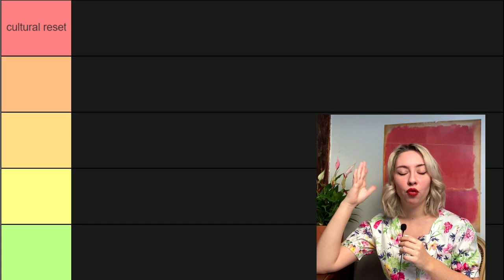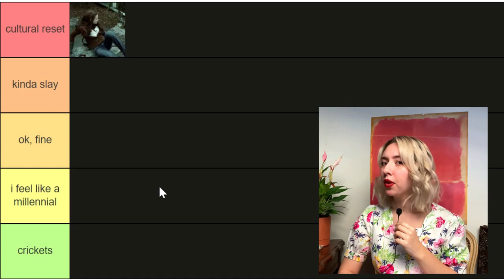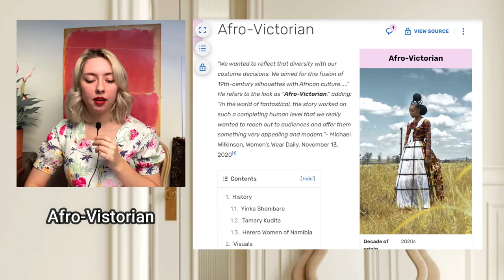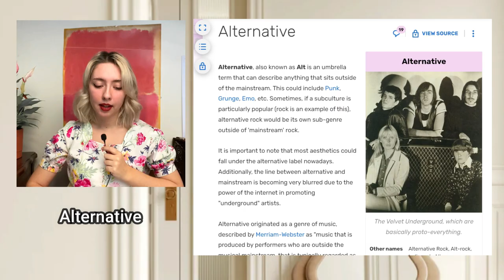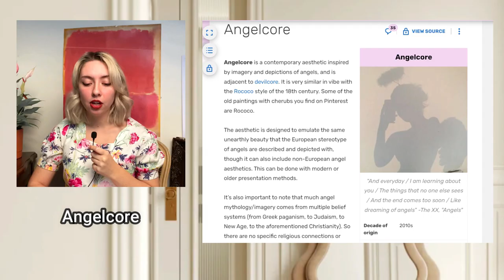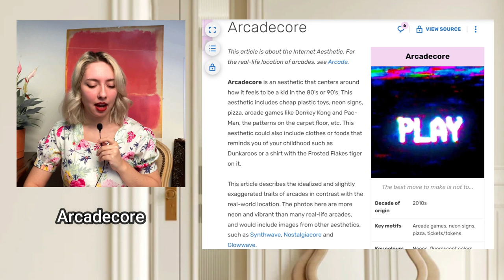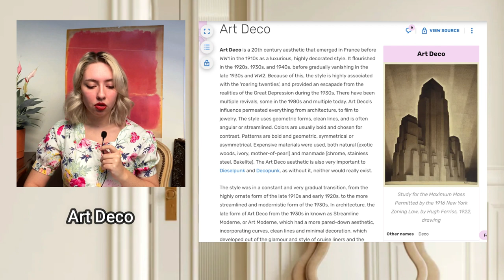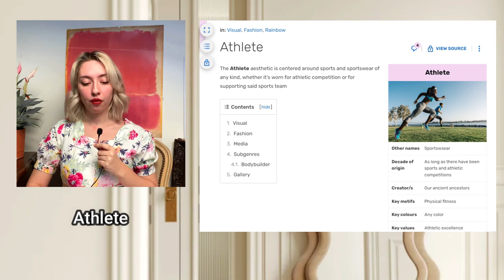ranking all 365 fashion aesthetics - A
Hi! Today we are ranking all fashion aesthetics including angelcore, art academia, asian baby girl, art deco, adventurecore, aliencore and many more!

Chapters:
0:00 Tiers
4:22 2000s Autumn
5:39 2020 Alt
6:40 Acid Pixie
7:57 Adventurecore
9:31 Afro-Victorian
10:15 Afrofuturism
11:11 Agropeople
12:21 Alien
13:32 Alternative
14:46 Americana
15:37 Androgynous
17:17 Angelcore
18:20 Anguro
19:17 Animecore
20:16 Antifashion
21:54 Arcadecore
23:28 Art Academia
24:55 Art Deco
26:38 Art H*e
28:01 Asian Baby Girl
29:43 Athlete

Music
lukrembo - sunflower